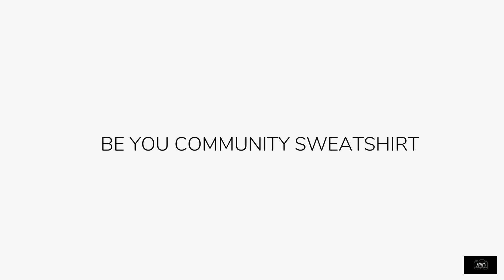Be You Community Unisex Crew Neck Sweatshirt - The APWT Gift Shop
Celebrate community with our Be You Community Unisex Crew Neck Sweatshirt.

Incorporating the colors of the Trans Pride Flag, this unisex crew neck sweatshirt makes a statement while promoting inclusivity and community. Stay warm and stylish in this fun and meaningful piece.